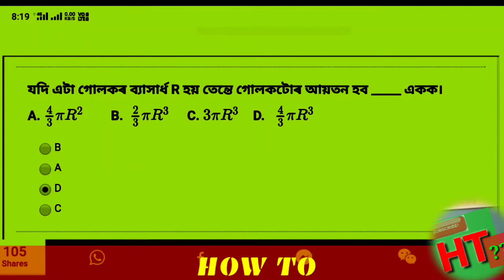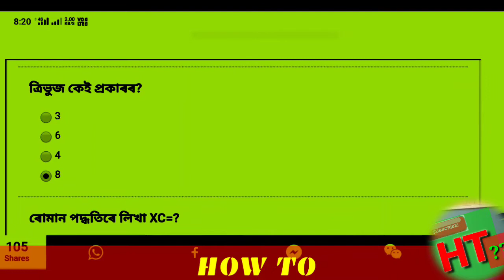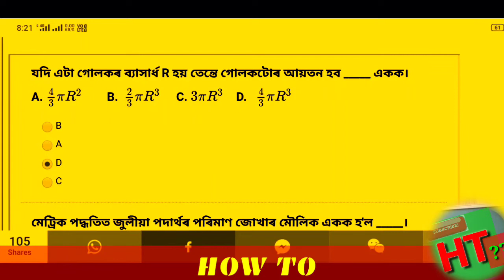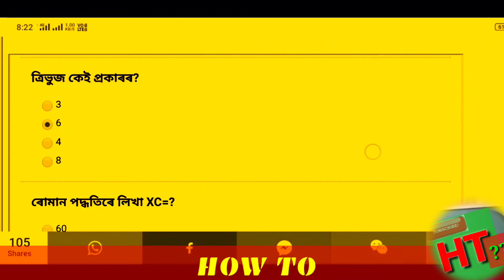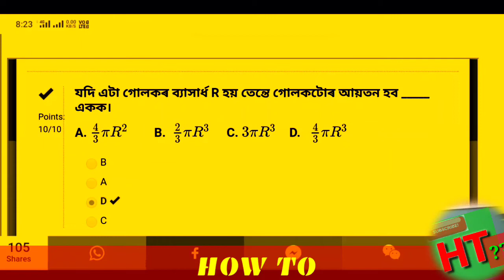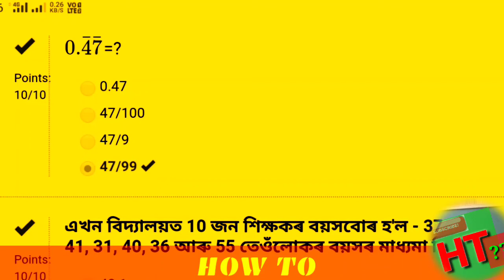SK TET Assam. Mock test online in mathematics.